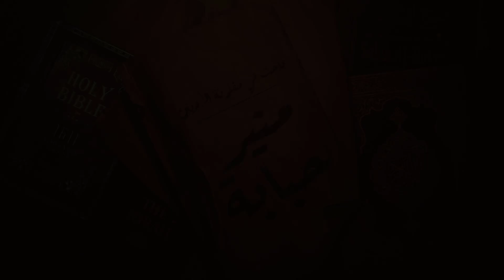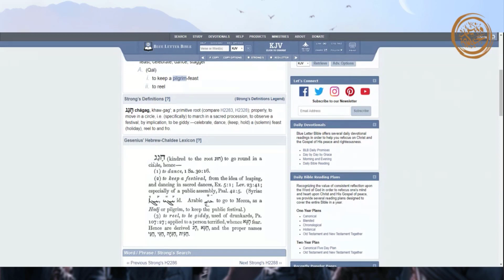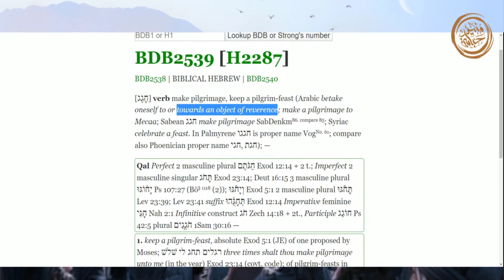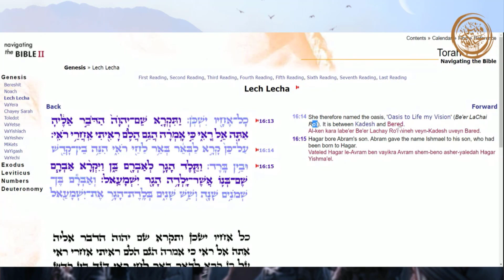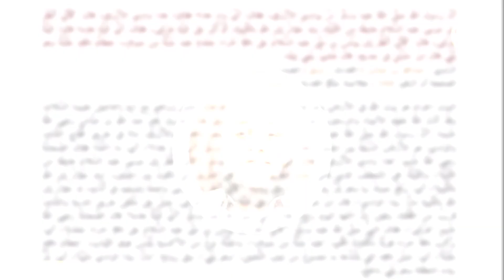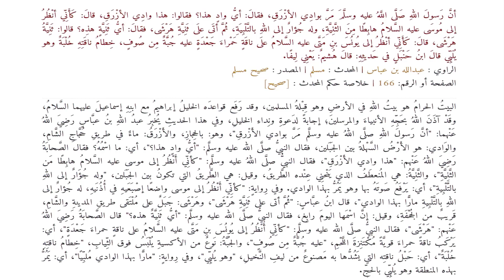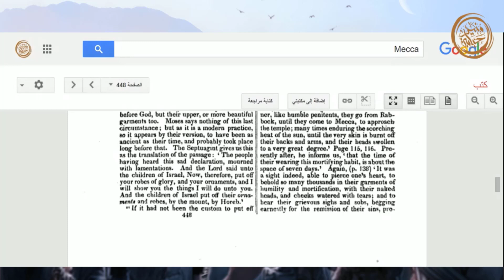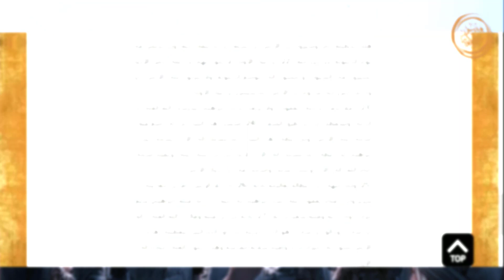يهوه لرب البيت مكة | ح 1 | مختصرة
النص العبري لسفر الخروج: 5: 1
الجذر لكلمة וְיָחֹגּוּ لقاموس ستروج والقاموس العبري
موقع ثاني - الجذر لكلمة וְיָחֹגּוּ لقاموس ستروج والقاموس العبري
موقع ثالث - الجذر لكلمة וְיָחֹגּוּ لقاموس ستروج والقاموس العبري
تراجم إنجليزية لسفر الخروج 5: 1
الحاخام اليهودي بن عزرا يؤكد بأن بئر لحي رئي وغيرها هي نفسها بئر زمزم
حديث شريف - صحيح مسلم - رقم 166
الجذر لكلمة زينتهم الموجودة في سفر الخروج: 33: 6
الكتاب المقدس طبعة 1833م - الجزء الأول - صفحة 448
كتاب اليوبيلات أو التكوين الصغير - بولس فغالي -  ص 22
حديث شريف - صحيح مسلم - رقم 832
حديث شريف - صحيح مسلم - رقم 4798
حديث شريف - صحيح البخاري - رقم 438
إنجيل الناصريين - صفحة 49 - 50 - الإصحاح 23
كتاب المتوقع، وحقيقة بني النور مخطوطات البحر الميت - صفحة 163
الأنبا تكلا - شرح كلمة هيكل
موقع بايبل إنفو - شرح كلمة إسلام
كتاب الكتاب المقدس ومخطوطات البحر الميت - صفحة 244
النص العبري الماسوري لسفر حجي 2: 7
قاموس - لشرح كلمة חֶמְדָּה مشتهي كل الأمم
قاموس براون وسترونج - لشرح كلمة חֶמְדָּה مشتهي كل الأمم
من كتاب أناكليبسيس - المجلد الأول - الجزء العاشر - الفصل الخامس - المقطع العاشر - ص 679
الملاحظات والإستفسارات والمجلّة التاريخية - صفحة 122
 كتاب كتاب الله نهاية العالم - صفحة 261